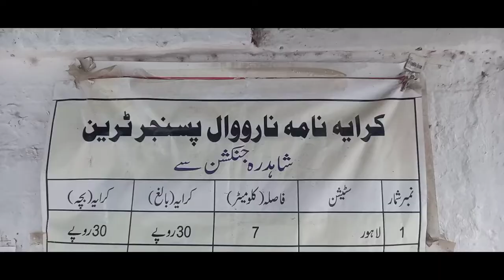Shahdara Railway Station Bike Journey Vlog|alishahzaib vlogs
A.A Friends,
In this vlog journey we are going to shahdara railway station on bike to shoot the journey and vlog.Amazingly Railfanning at Shahdara railway station. Many trains passing from shahdara railway station on daily basis but we cover someone at that time.

alishahzaib vlogs
shahdara bagh
shahdara junction